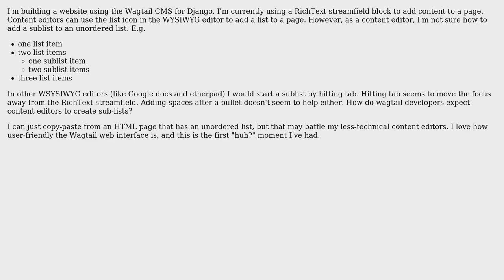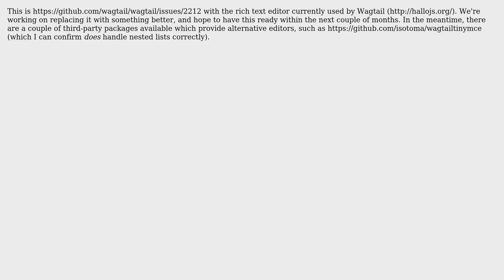Creating sub-lists with Wagtail RichText streamfield (2 Solutions!!)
Creating sub-lists with Wagtail RichText streamfield

With thanks & praise to God, and with thanks to the many people who have made this project possible! | Content (except music & images) licensed under CC BY-SA | Music | Images & others | With thanks to user S. Sharp user gasman user Brendan and the Stack Exchange Network Trademarks are property of their respective owners. You are responsible for your own actions.